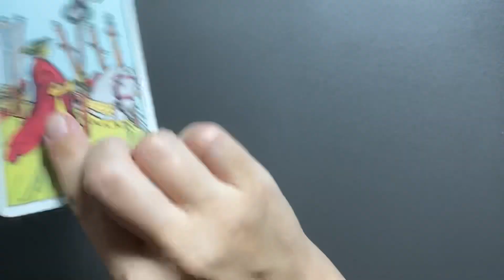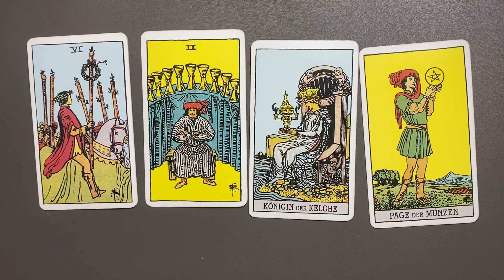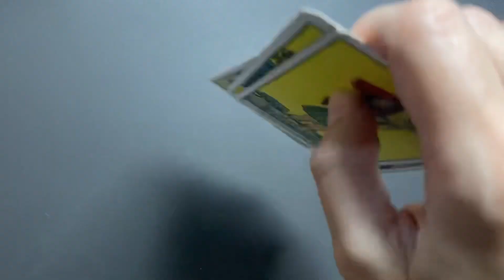WAAGE ♎️ Deine Zukunft enthüllt: Tarot Kartenlegung für die kommende Woche!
*Eigenwerbung